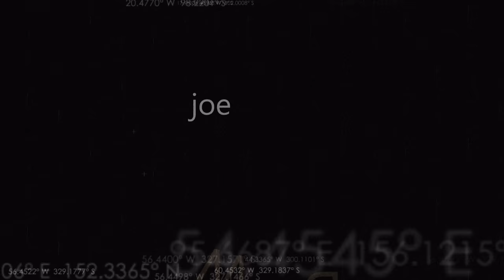INTRO to my channel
Intro for my videos